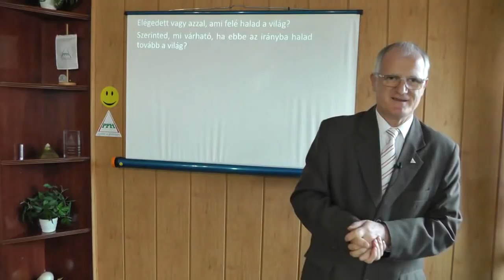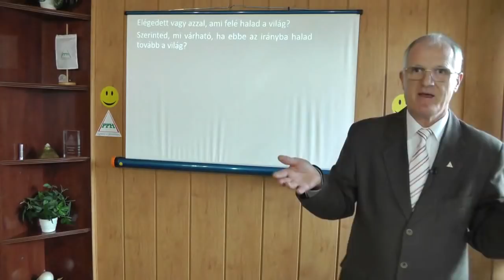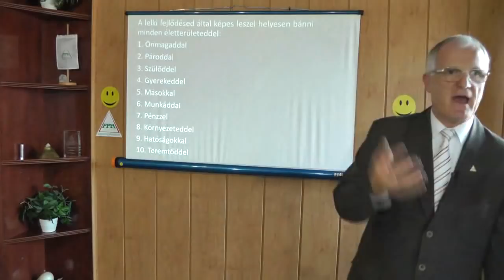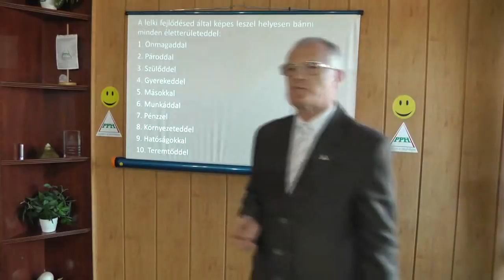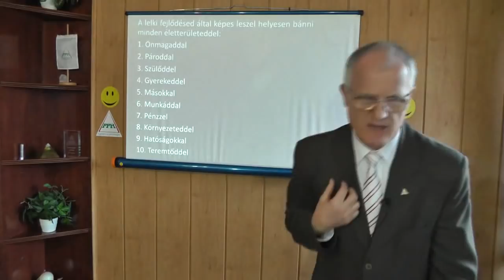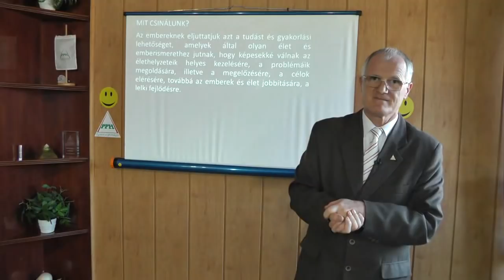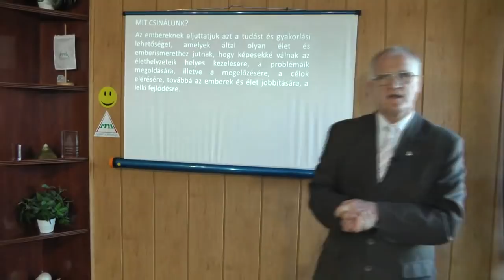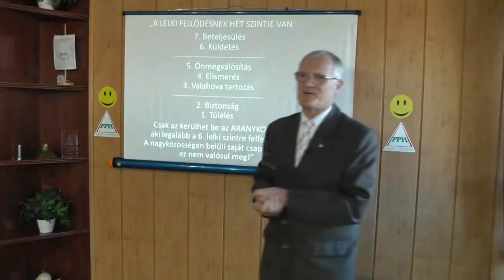2019 09 29 - MIÉRT ADSZ KI PÉNZT AZÉRT, HOGY SZÓRAKOZTASSANAK - Szedlacsik Miklós mester-coach